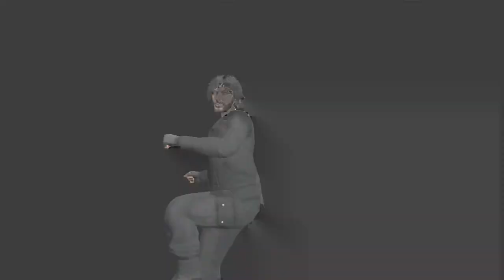GTA V Ring